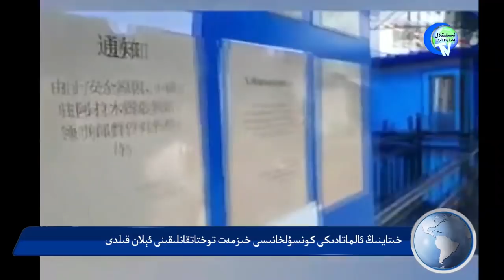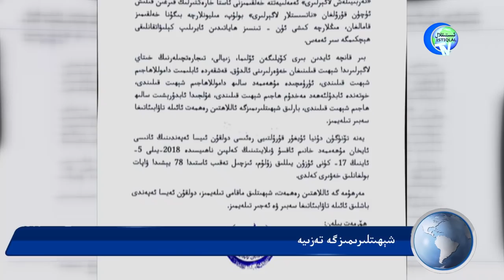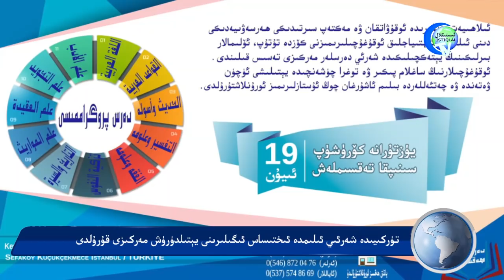ئىستىقلال كۈندىلىك خەۋەرلىرى 2018-06-12